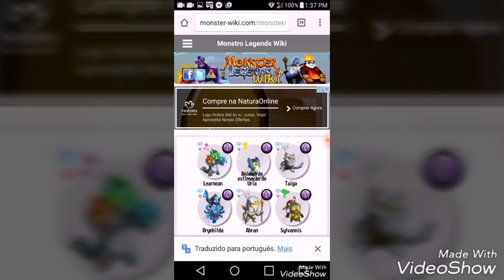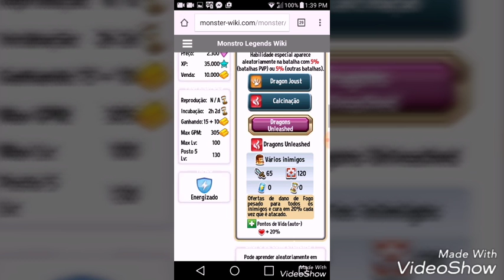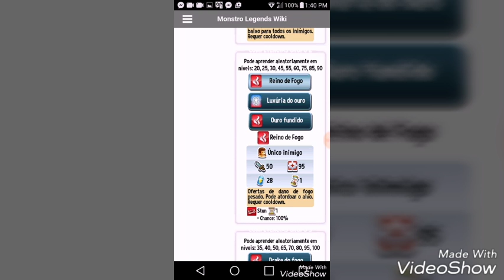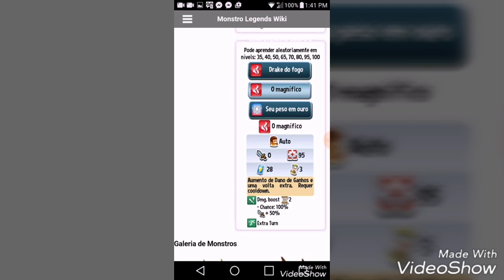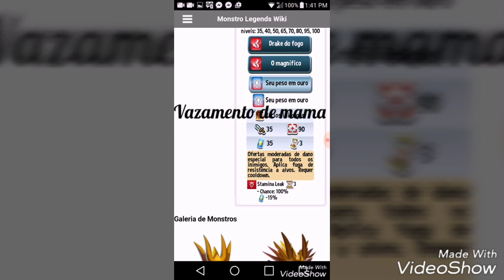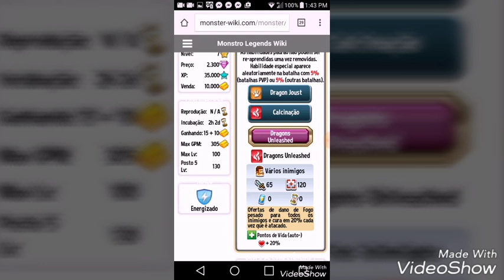Greddy Dragon-Analize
Ola galera
Hj vim fazer a análise de um dos melhores monstros de fogo do jogo!!